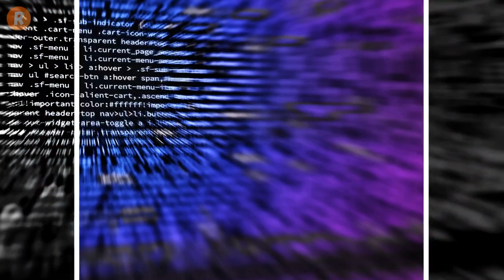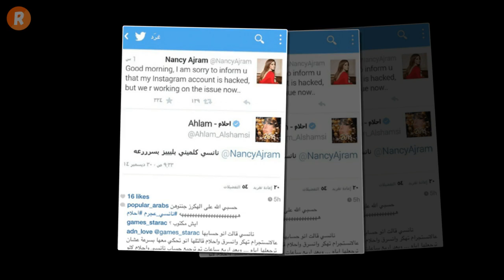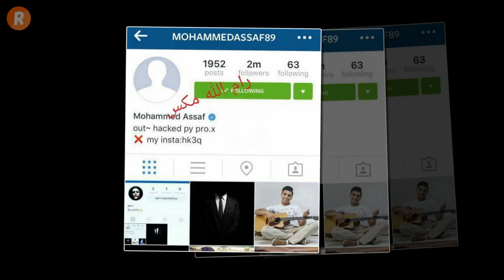فنانون تعرضوا للاختراق والقرصنة إكتشف ماذا حصل معهم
في هذا الفيديو نكشف لكم مجموعة من الفنانين والفنانات الذين تعرضت حساباتهم على مواقع التواصل للاختراق والقرصنة
من هم هؤلاء
من قام باختراقهم
وماذا حصل معهم ؟
تعالوا نكتشف معاً في الفيديو
مشاهدة ممتعة لكل محبي الاخبار الفنية